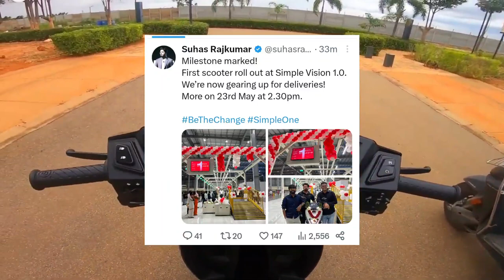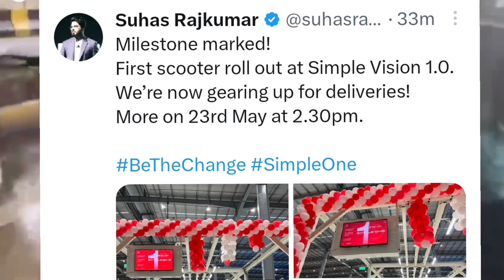🤩First simple one electric scooter Roll out at simple 👌 Vision.1.O/ 🤩New big update 😂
0-40kmph. Also, with a humongous 4.8kWh
236km, making it the highest range on offer
vi